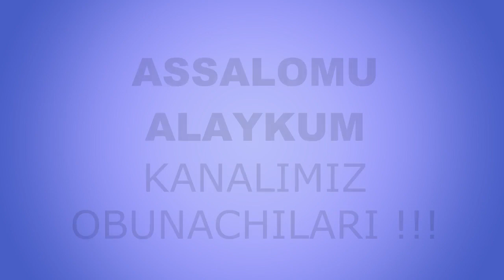Оғайнимнинг ўйнаши | Ogʻaynimning oʻynashi